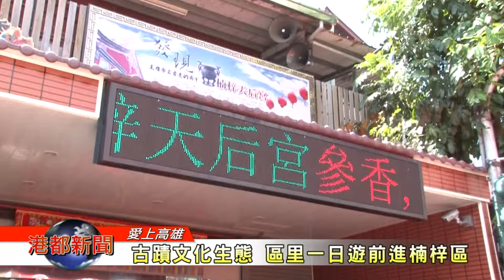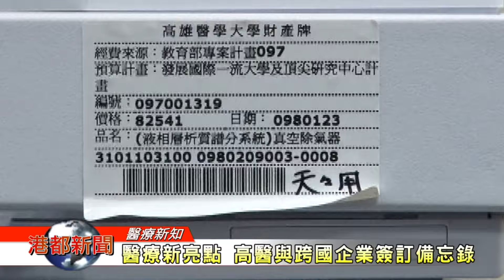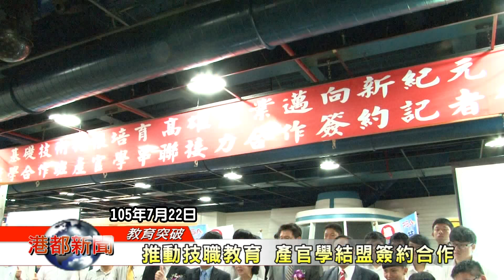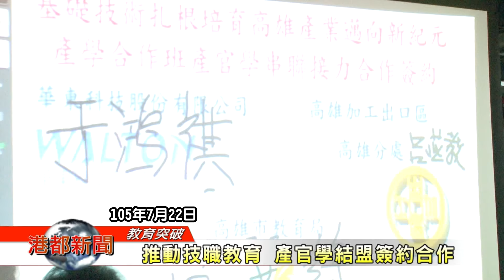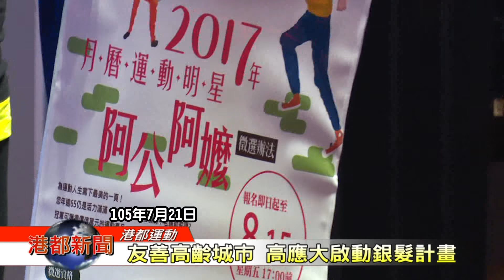1050723 【港都新聞】TKTV高雄都會台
1古蹟文化生態 區里一日遊前進楠梓區
2左營中山堂飄戲味 粉墨登場初體驗
3開創醫療新亮點 高醫與跨國企業簽訂備忘錄
4前進里約奧運 蔡英文為台灣選手授旗
5小騎士環台 市長勉勵堅持夢想不放棄
6推動技職教育 產官學結盟簽約合作
7港都友善高齡城市 高應大啟動銀髮族計畫
8手作木船遊愛河 高雄觀光夏令營